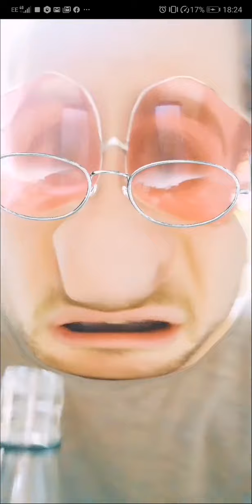GUY RANTS ABOUT TOILET ROLL EPIDEMIC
Fucking Mike.